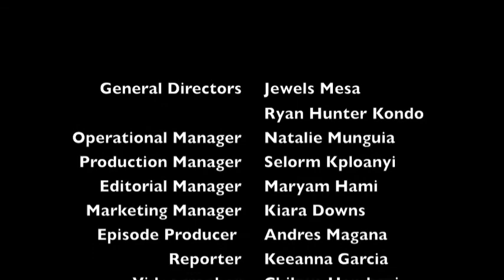Dogs on Campus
QCTV takes a look at the dogs on campus!